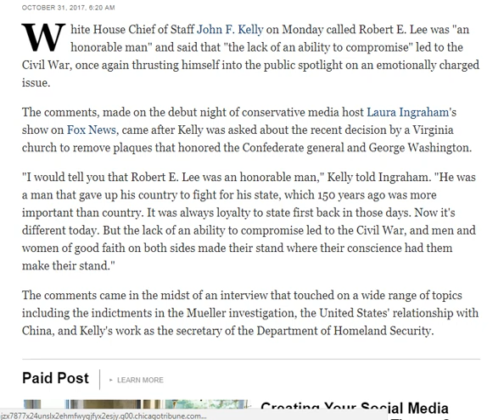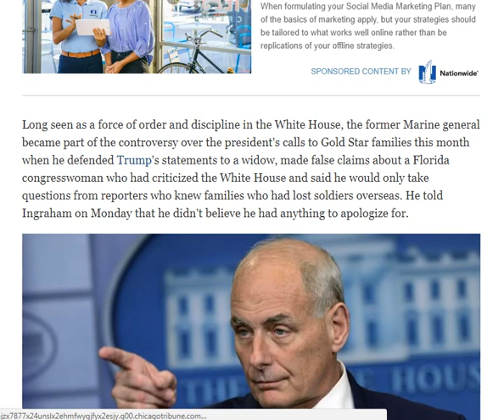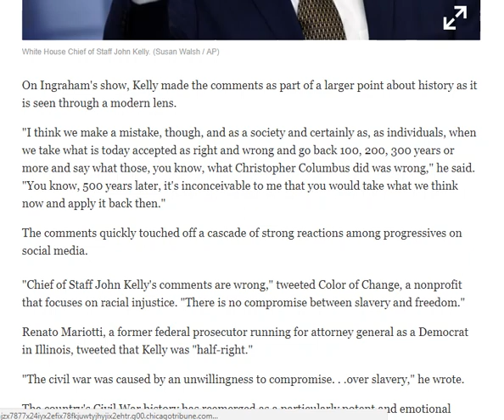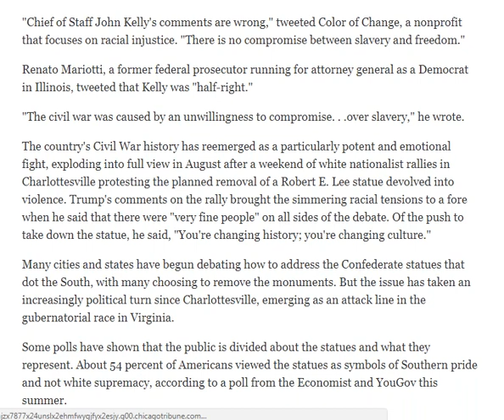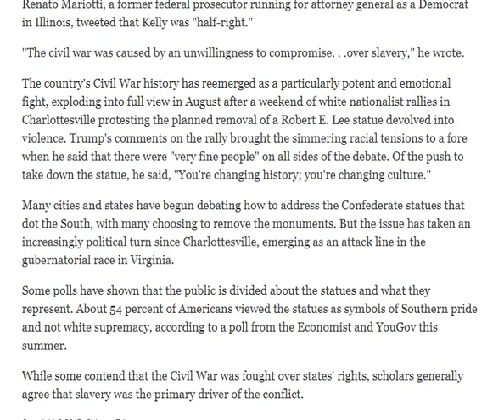John Kelly calls Robert E. Lee an 'honorable man' and says 'lack of compromise' caused the Civil War